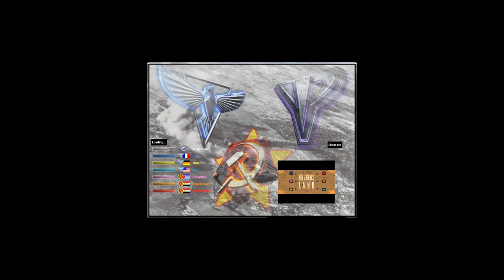Yosef Anan - Bunkers Land - Red Alert 2 & Yuri's Revenge online